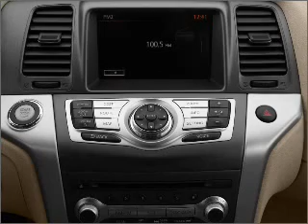2011 Nissan Murano - Clarksville MD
Year: 2011
Make: Nissan
Model: Murano
Trim: LE
Engine: 3.5 liter 6 cylinder 24 valve
Transmission: Automatic CVT
Color: Super Black
Mileage: 0
Address:
12451 Auto Dr